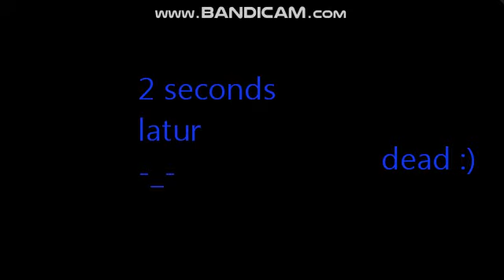super smash flash 2 beta #1 (1 VS 3 ) - how to be temesa + new charecter (ganondorf)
i try to make     ganondorf VS wario & falco & yoshi

but this so bad time

yoshi = chara l
wario = underswap papyrus--l --- BAD TIME TRIO
falco = sans l